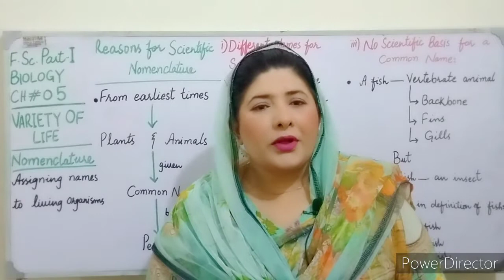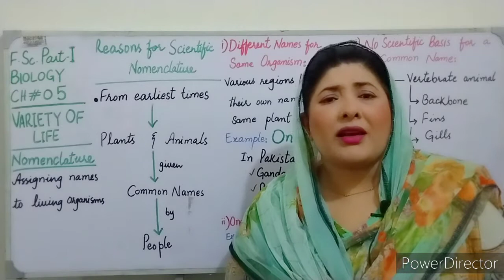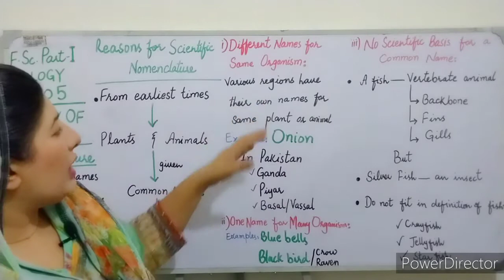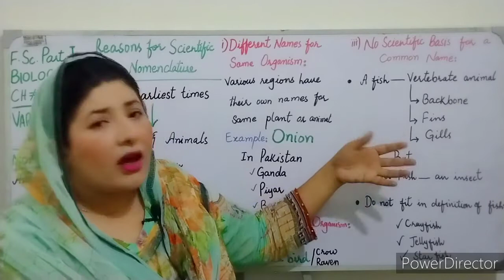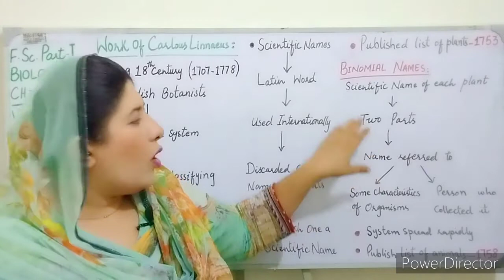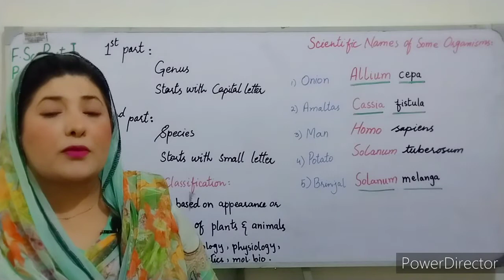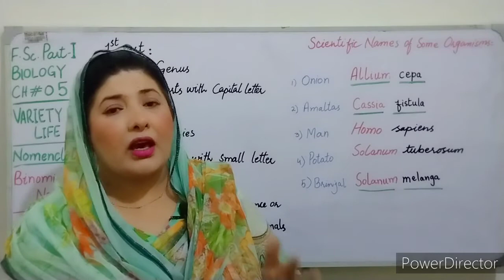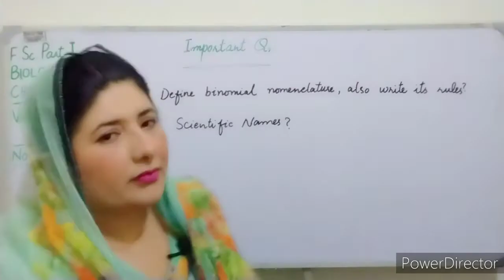Nomenclature | 11th Class | Biology | Chapter 5 | Variety of Life | FSc Part 1 Biology | Unit 5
This Lecture covers the topic nomenclature of inter part 1 chapter 5 variety of life. FSc Part 1 Biology Chapter 5 variety of life is a very important Chapter regarding board exams.